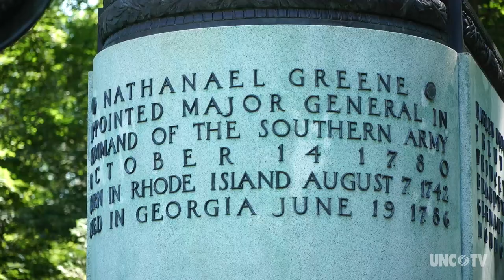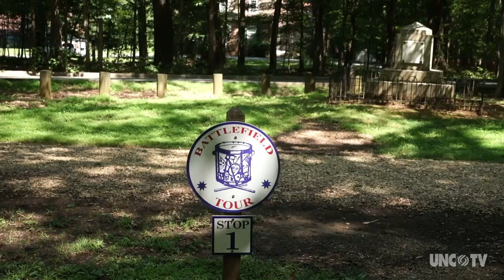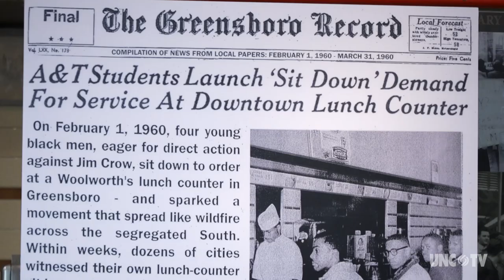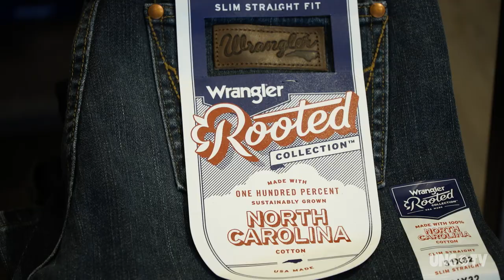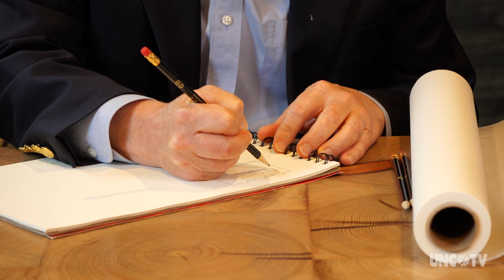A Weekend in Greensboro Part I. | North Carolina Weekend | UNC-TV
Join us on Part 1 of "A Weekend in Greensboro" as we visit North Carolina's third largest city and its unique attractions. We explore where to dine, drink, stay and play. With a rich history and wide range of things to do, Greensboro is sure to surprise; you'll be sure to find something you enjoy here.

As the locals say, "You just don't meet a stranger in Greensboro."

"With a great selection of 135 attractions, the fun never ends in Greensboro! Centrally located in North Carolina’s picturesque heartland, Greensboro is the perfect place to relax and be immersed in entertainment. Play in the center of it all! Dine with a selection of more than 500 restaurants. Feel at home with more than 88 accommodations to choose from."
-- Greensboro Convention and Visitors Bureau